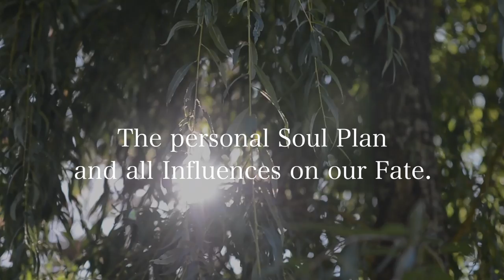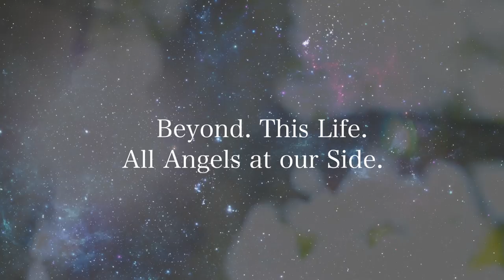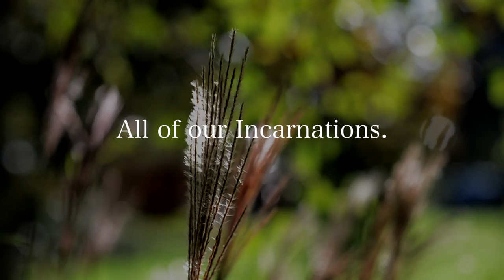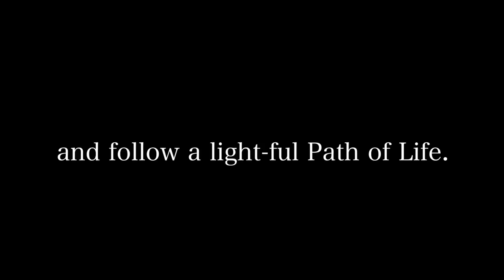Jana Haas JUST LIFE (engl.)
2018 - Trailer English version